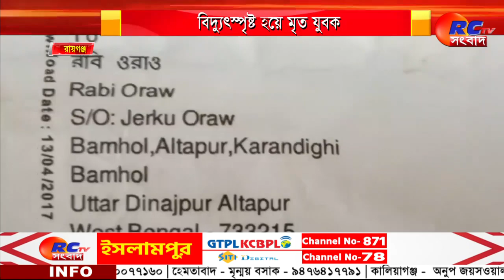Chopra News | চোপড়ায় বিধ্বংসী অগ্নিকাণ্ডে ভস্মীভূত বসতবাড়ি | RctvSangbad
চোপড়ায় বিধ্বংসী অগ্নিকাণ্ডে ভস্মীভূত বসতবাড়ি